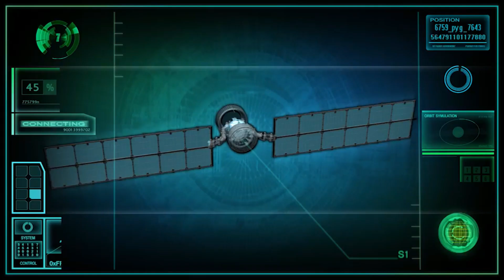ASGARDIA : World's First Space Nation | Full Story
Over half a million people want to become citizens of Asgardia , a so-called "space nation" that will orbit the Earth and be free from politics and laws.

The idea comes from billionaire Russian computer scientist Dr Igor Ashurbeyli, who has confirmed 200,000 verified citizens from the initial 500,000 applicants from over 200 actual countries here on terra firma.

He founded the independent nation in October 2016 and took it a step closer to reality this week by launching the Asgardia-1 satellite.

Roughly the size of a loaf of bread, it contains the personal details of 18,000 Asgardia's citizens - including things like family photographs. There's also a copy of Asgardia's flag, coat of arms and constitution aboard.